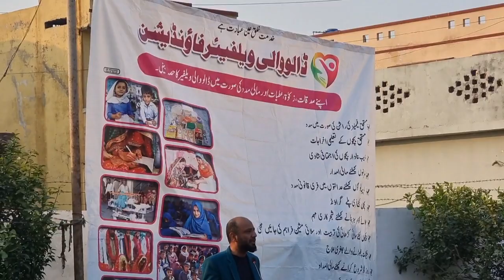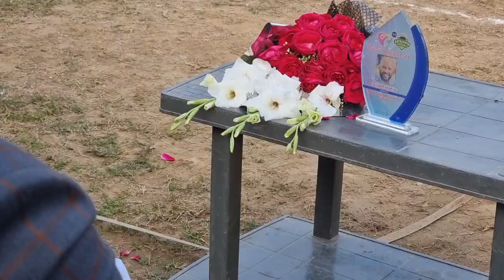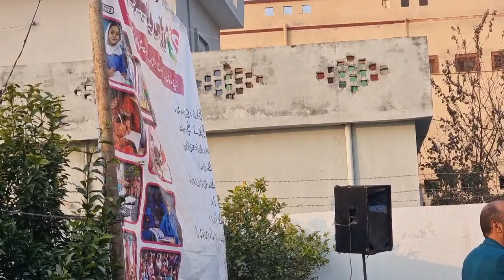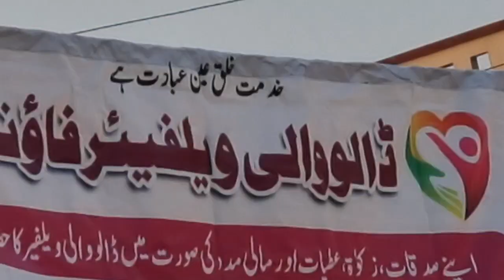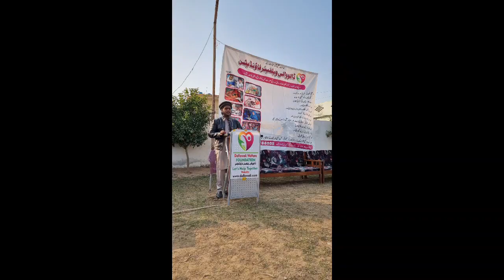Dallowali Welfare Society || Sir Kashif Motivational Speech || اجلاس بیاد چوہدری محمد اقبال مرحوم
چوہدری محمد اقبال مرحوم کی فلاحی خدمات پر خراج تحسین پیش کرنے کے سلسلہ میں ڈالووالی ویلفیئر سوسائٹی کا خصوصی پروگرام جس میں سر کاشف محمود صاحب کی خصوصی آمد اور تقریر